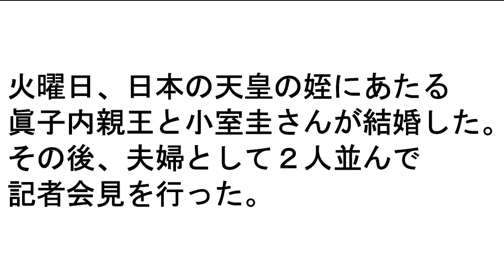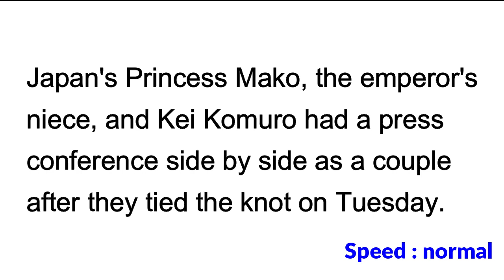【日本の眞子内親王がご結婚】Japan's Princess Mako Marries 2021年10月28日 毎日１分！英字新聞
結婚記者会見で今回の騒動も一旦終了ですね。皇室を離脱するということですがボディーガードなどは従来通りつくのですかね？買い物あるいは、そのための移動なども自費で移動する・・のでしょうね・・

YouTube　ですが最近150%を復活させてます。この高速スピードが聞き取れるようになるとノーマルスピードが遅く感じます。

（裏）やはり緊急事態制限が解除されるとなにかと外食の機会が増えますね・・